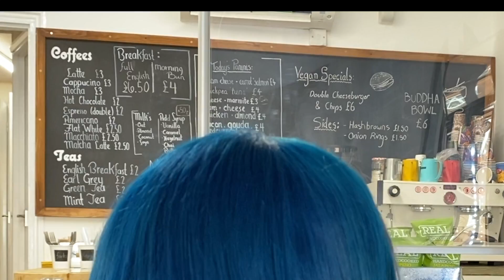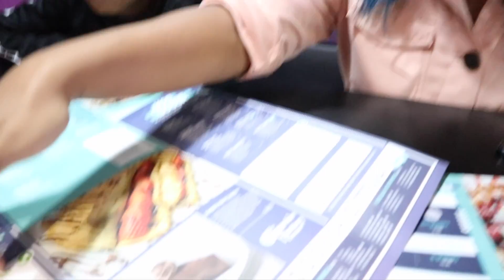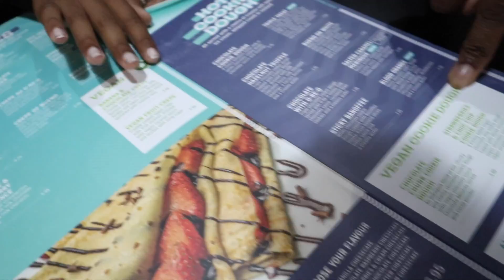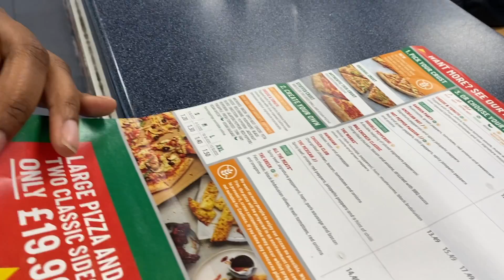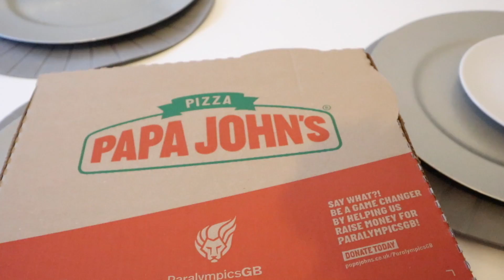Only Eating Vegan Food for 24 Hours Challenge | The Williamson's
familyvlog family vlogs Giving the Kailem and ZiZi Only Vegan Food for 24 Hours Challenge | The Williamson's